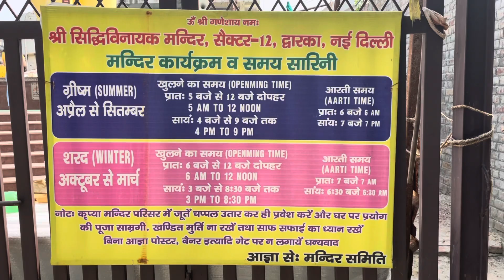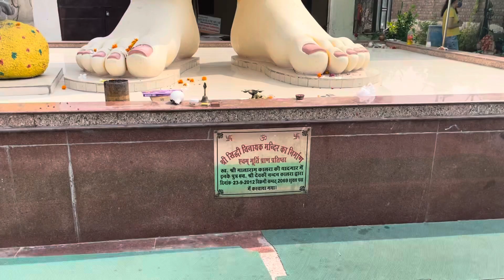Sidhi Vinayak Mandir - Sector 12, Dwarka ,Delhi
This is Shri Sidhi Vinayak Mandir in Sector 12 , Dwarka , Delhi. It has a 51 feet tall statue of lord Ganesha Ji. Devotees come here specially during the Ganesh Utsav. One can park car on the road in front of the temple. It takes maximum 15 minutes to see this temple thoroughly. The temple opens at 6 am and closes at 12 noon and reopens from 4 pm to 8 pm.

We request you to visit this beautiful Sidhi Vinayak temple if you are in Sector 12, Dwarka, Delhi. Thank you for your valuable time.